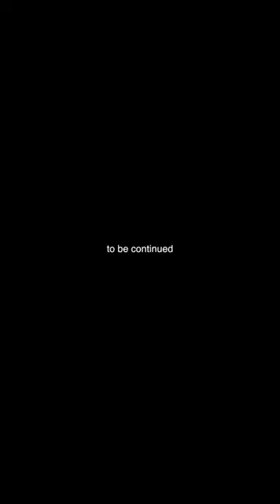MXTX Mini Dolls: Ep 1. Wangxian meets Hualian